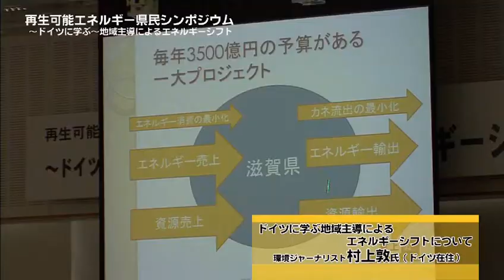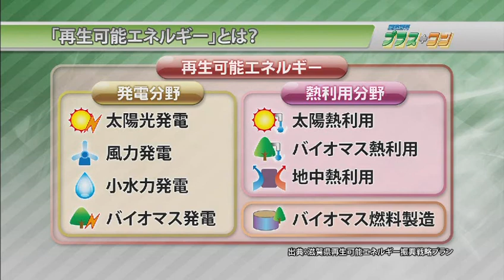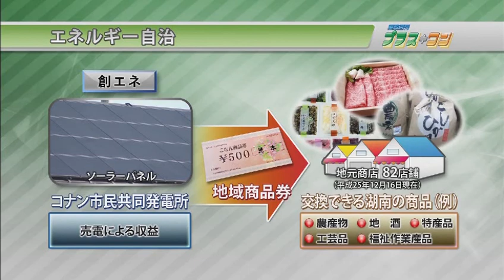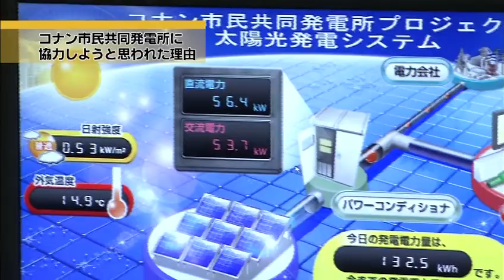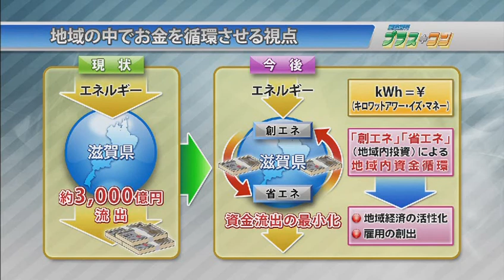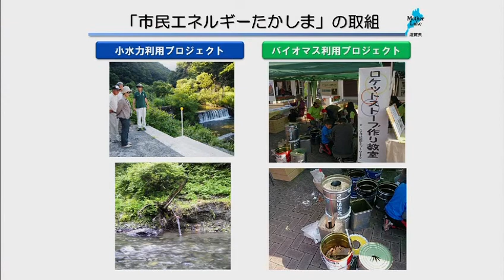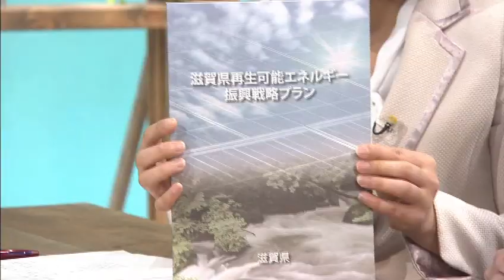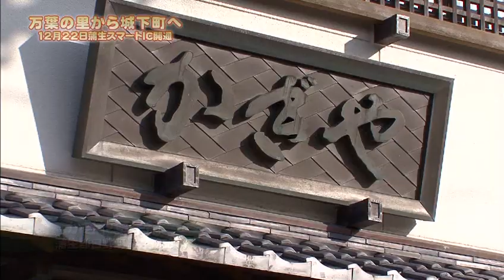地域主導によるエネルギーシフト～再生可能エネルギーって？～（平成25年12月21日放送）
「再生可能エネルギー」とは、太陽の光や熱、風、川を流れる水、森林資源など自然の力でつくるクリーンなエネルギーのこと。滋賀県では最近、「市民共同発電所」という団体や企業、市民が共同で出資して太陽光パネルを設置する動きが活発になっています。今回は湖南市の「コナン市民共同発電所」プロジェクトを紹介。地域レベルでの再生可能エネルギーの導入について考えます。